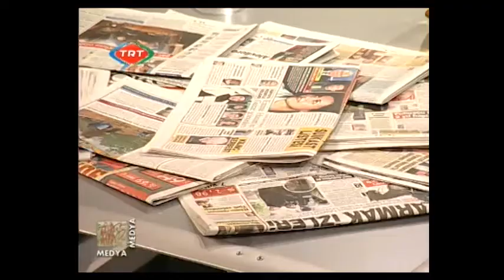Medya ve Kriz | Konuklar: Taha Akyol, Nazlı Ilıcak, Serdar Turgut | Sedef Kabaş ile Medya Medya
Medyanın her boyutunun ele alındığı programda, televizyon, radyo, basın, reklam ve internet dünyasındaki gelişmelere mercek tutuldu. Uzmanların, ünlülerin, televizyoncuların, gazetecilerin, PRcıların, reklamcıların ve diğer medya mensuplarının konuk olduğu programda medyaya dair pek çok kritik konu farklı açılardan tartışıldı.